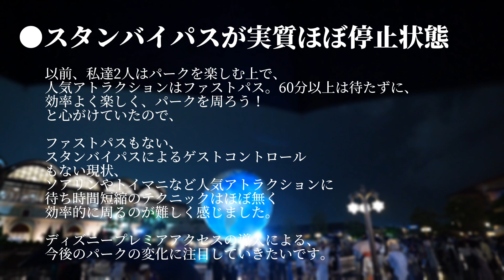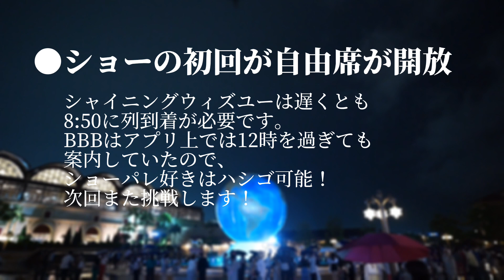【ディズニーシー】遊び方が激変！？ディズニープレミアアクセスとショー初回抽選なしのパークvlog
波瀾！？2022年5月21日（土）ディズニーシーのVlogです。
スタンバイパスの停止やディズニープレミアアクセスの導入、ショー初回公演の抽選なしの対応で
変化があったディズニーシーで過ごした1日

これからパークに行かれる方の参考になれば嬉しいです。

次回のディズニーは、6月はじめにランドへ行く予定です。

旅やディズニーが大好き🏰🌏
"休日は恋人"な夫婦チャンネルです。

これからも応援お願いいたします！